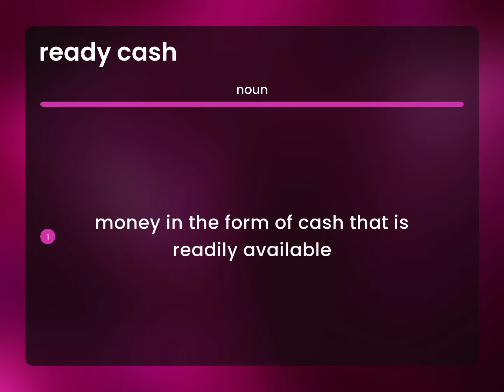Ready cash — what is READY CASH meaning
What is READY CASH definition?